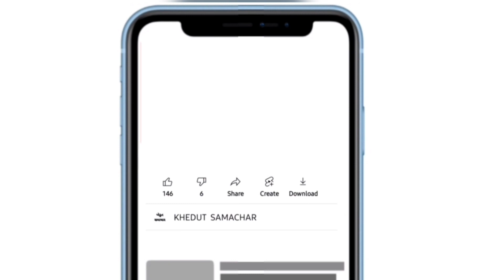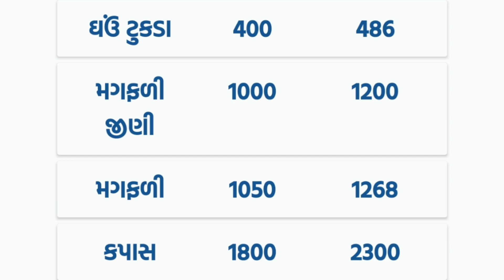commodity prices 03.05.2022 jamnagar marketing yard na bhav| jamnagar bajar bhav | commodity price